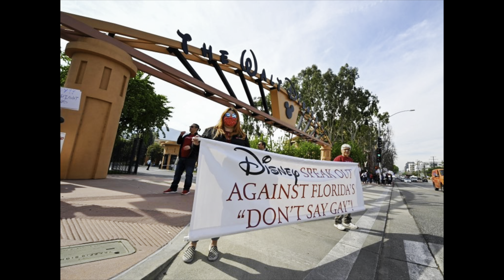Disney Workers Plan WALK OUT Over Don't Say Gay Bill As 4 Workers Get ARRESTED For Being PREDATORS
Disney Workers Plan WALK OUT Over " Anti-Gay Bill " As 4 Employees Get ARRESTED For Being PREDATORS